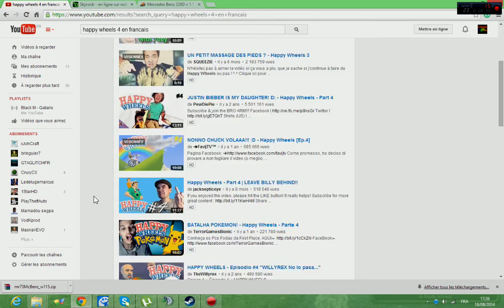Petit explication sur ma chaine :) !!!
ABONEE VOUS :)